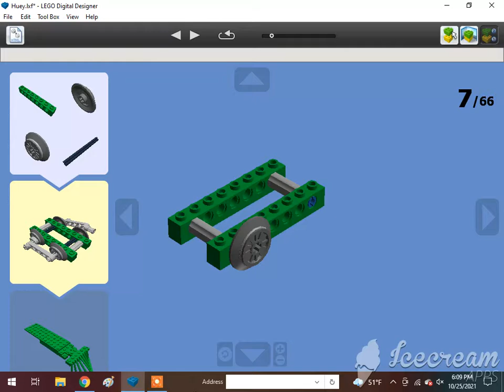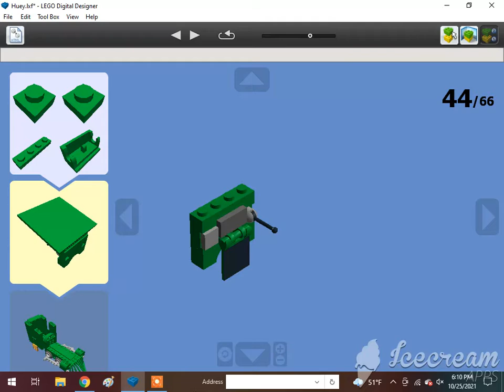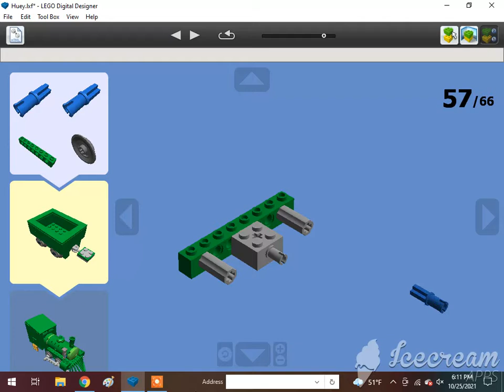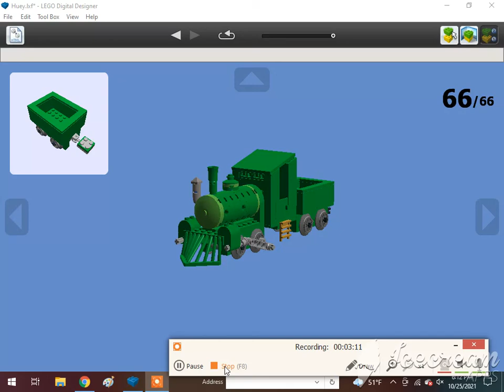How To Build A Lego Huey The Big Green Engine (2-2-0)🇲🇽🇺🇲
Requested by @Thomasfan13. Subscribe to @The Iron Legion :P, @Reid the navy engine, @Thomasfan13, @Tristan Rupert, @Brandon Beak, @Daniel the Lbsc tank engine, @Karkaranos Builds, @Foxy 2.0, @Frank D, @Melbourne Train Vlogs, @KyleJBAwesomeness 2001 – Official Channel, @Atlas the number 5 MSR, @Khai Trains Fun Animations, @MrBLUERANGERHERO, @Nigel the blue hall class Productions, @Sharkboyttv Plays, @Cryingfloppacat, @DatLegendaryBrazilStoneGuy Est. 2004, @Elec Man, @Caley Simp, @Great Eastern Railway Y14 Class (R.I.P), @Alex Canine, @Brodster, @Antonios Marmanides, @William pulfer-melville, @Mason Solo McFly, @If you read your a nerd, @: Jan4apes :, @Herpa BG, @Lego studio, @Cameron The Hedgehog 261 YT, @Lol lol, @CometBricks, @Aiko Himutji, @Nico el Latino, @Foxyfox fan858, @CEO, @Ryan Kirschbaum, @Jason Adams, @Edward and Harriet, @Kaipu #3, @Christopher’s Trains & Trucks, @Jake Fussell, @One Track Mind, @Legoboyz21, and @Loki & Goose.